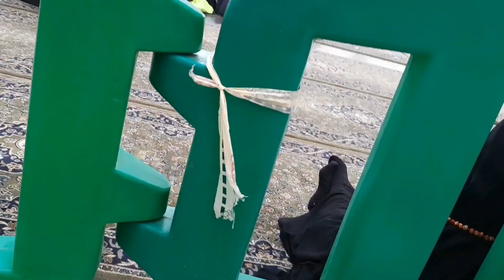Kabira Gunah button lagana